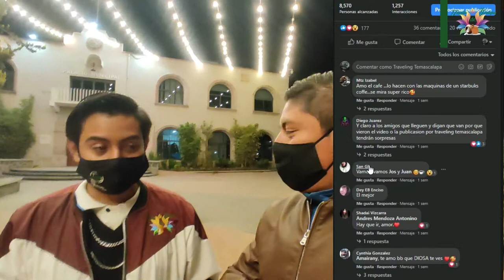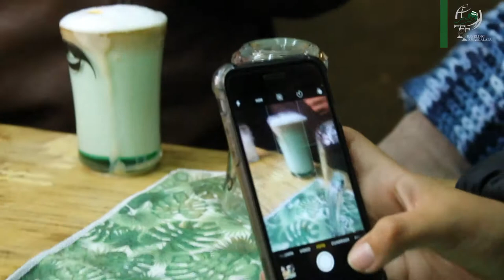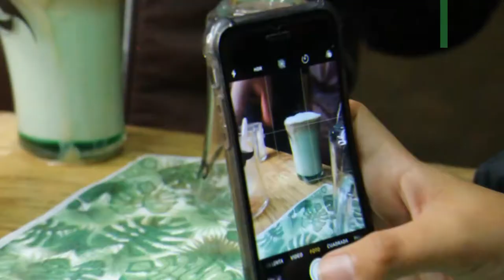La ruta del café [Traveling Temascalapa]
¡Hola!
Una bebida que amaras probar